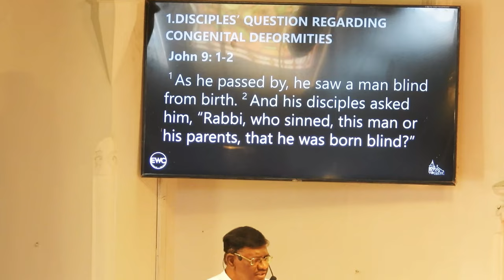Differently-Abled: Sanctity of Life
Sermon preached by Rev. T. Deivaputhiran on 11th Feb., 2024 @ 8:30 am, during 'Parivalaya Sunday'.